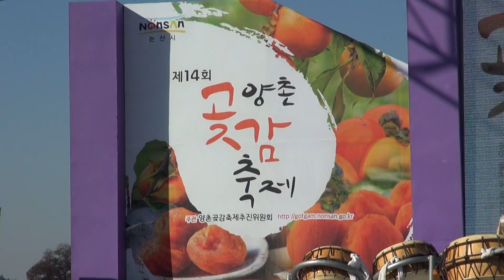황산퓨전1, 사물놀이 & 서양악기, 전통과 현대, 황산풍장놀이회, 양촌곶감축제 20161210